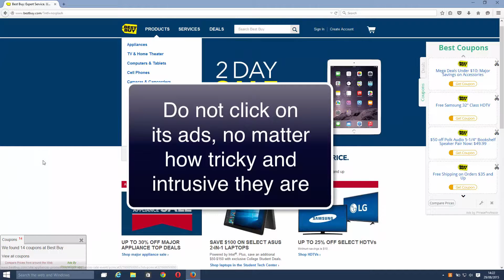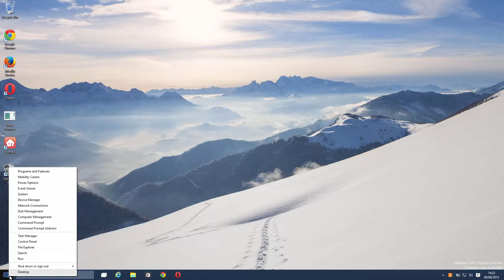PhraseProfessor Ads - how to delete them?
In this video guide you will find the information about removal of Ads by PhraseProfessor from your PC.